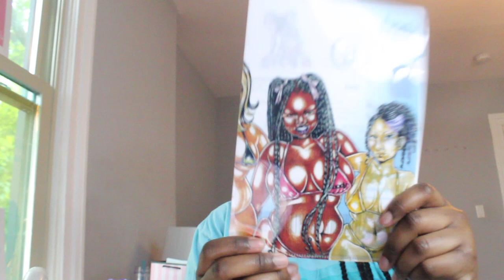Body by Raven Tracy Fuchsia BASICS Try on Haul IS IT WORTH IT???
Hey guys so today I did a haul of bodybyraventracy. I bought the Basics Fushia set the hoodie was $58 and the pants were also $58. The package protection was $2.35 and shipping was $9.95. Which makes the Toal amount spent $128.30. Its definitely on the pricer side however I dint mind paying and supporting because they're a black owned business rather than spending money to companies such as L*l*l*mon who only want YT's in their clothes.